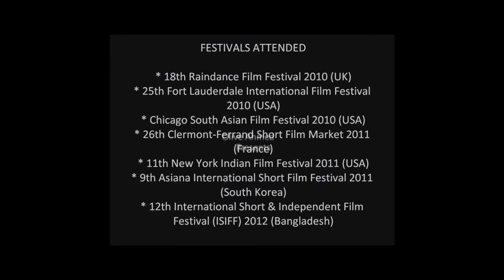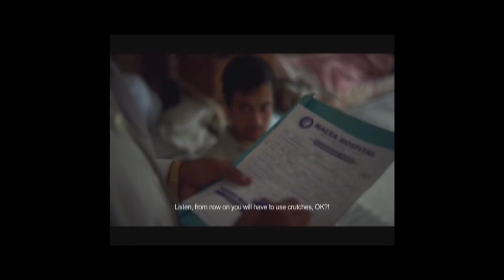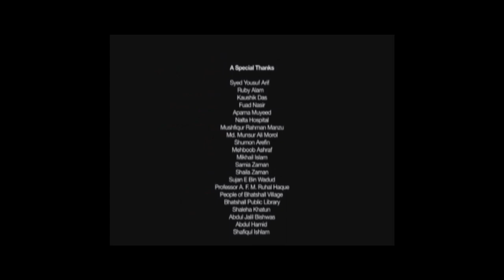Aref in "THE PROFESSIONLS" (short film) 2010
Bridge Entertainment Ltd. presents
introducing Aref Syed

in Olive Ahmed’s
T h e P r o f e s s i o n a l s
a short film by Oniket

* Written by Shumon Jahan

What happens when Joshim (Aref Syed), a simple mill worker, comes face to face with the doctor whose negligence crippled him for life? For a single act of carelessness by one professional, another's dreams, his family's hopes, and his child's future are destroyed. A chance encounter gives Joshim a rare opportunity to set everything right.

Does he bear this injustice in silence, or does he take the sweetest revenge on the doctor who doesn't even recognize him? At last, can Joshim stand up for himself? ...Can he prove to be a true professional?

Cast
Aref Syed        Joshim
Abdul Hannan Doctor
Arpon Mandol Khoka (son)

Festivals -

Chicago South Asian Film Festival 2010 | World Premiere | OCT 2010
25th Fort Lauderdale International Film Festival 2010 | US-Southeast Premiere | OCT 2010
18th Raindance Film Festival 2010 | UK Premiere | OCT 2010
26th Clermont-Ferrand Short Film Market 2011 | France
11th New York Indian Film Festival 2011 | USA | NY Premiere | May 2011
9th Asiana International Short Film Festival 2011 | Korea | Asian Premiere | Nov 2011
12th International Short & Independent Film Festival (ISIFF) 2012 | ISIFF | Bangladesh Premiere | Dec 2012
Tasveer - Seattle South Asian Film Festival 2014 | Nov 2014
International Film Festival of South Asia (IFFSA, Toronto) 2015 | Canada Premiere | May 2015